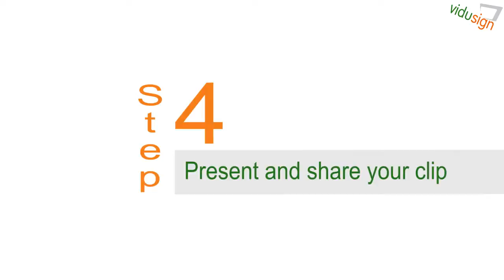Vidusign Tutorial 01 10 seconds for your sign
Tutorial 01  10 seconds for your sign

Subtitles in Catalan, English, German, Spanish, Slovenian